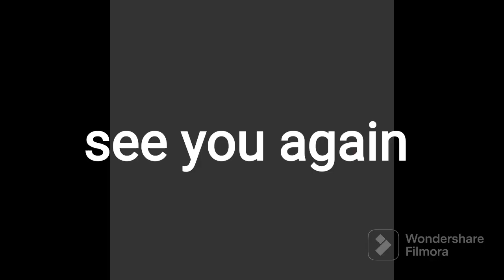23 minutes ka video 4 minutes ka kyase ho gaya// jitna rahega tha utna hi firse edit Kiya